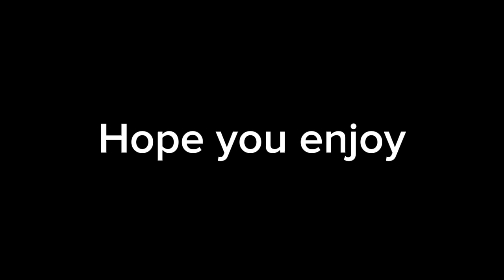DND Fwogh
A cartoon on a creation of mine hope y'all enjoy.